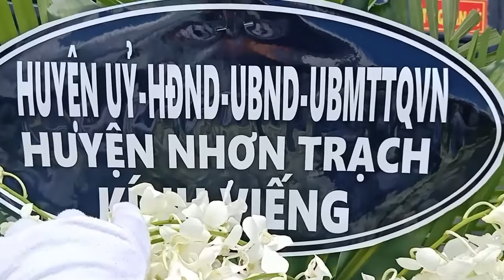Tổ tiêu binh và công tác chuẩn bị